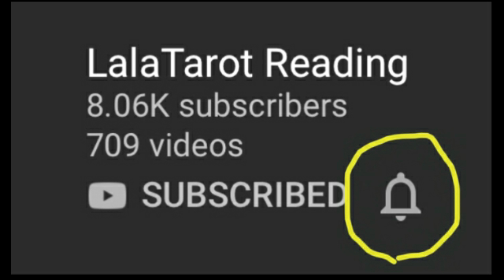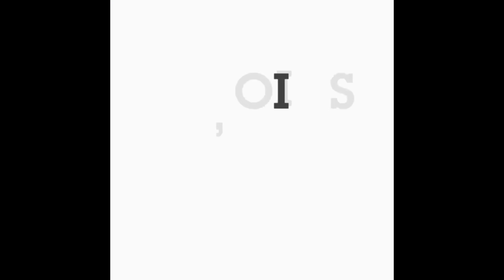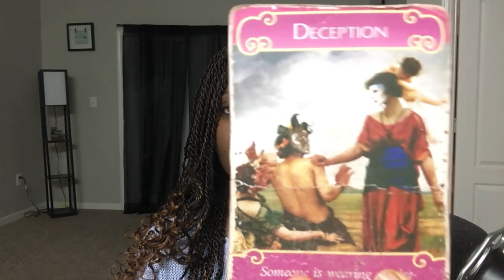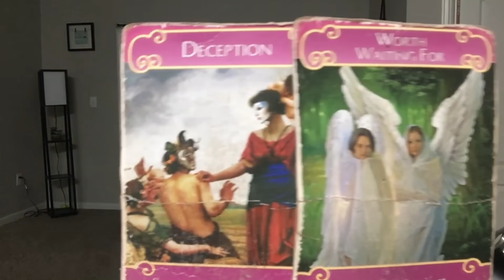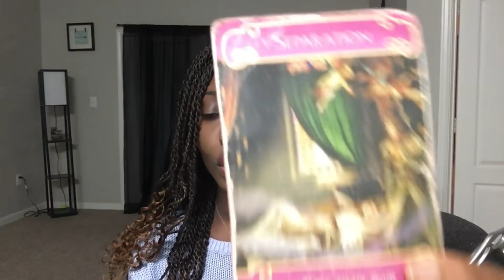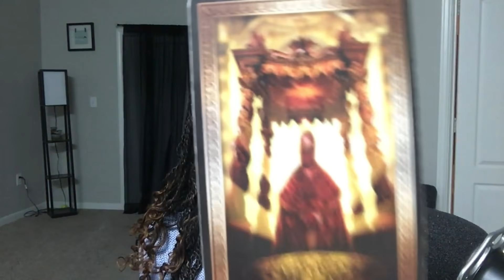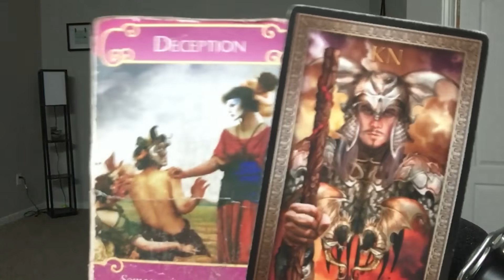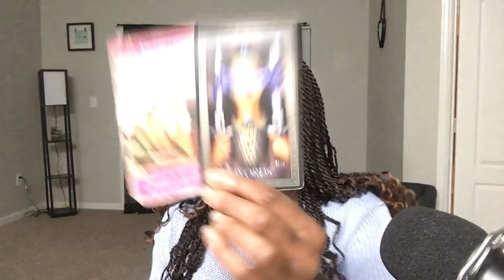TAUREAU: "QUI EST-CE?" 27-30 AVRIL 2020